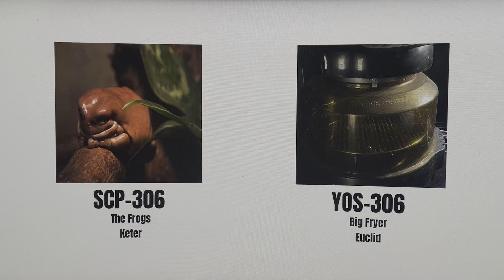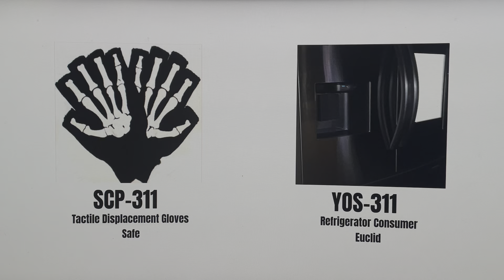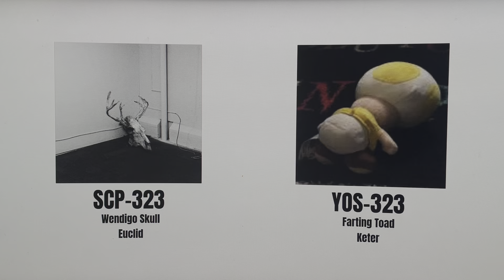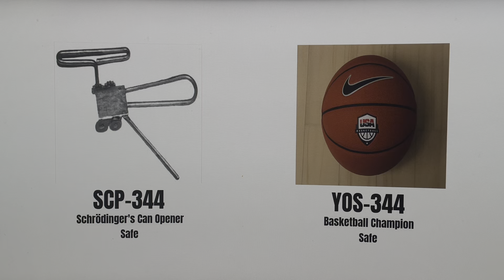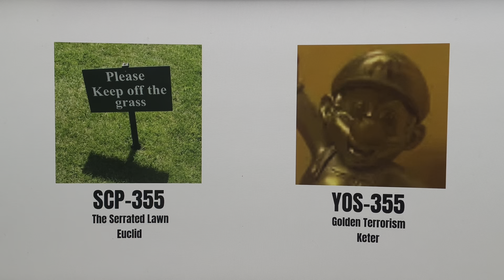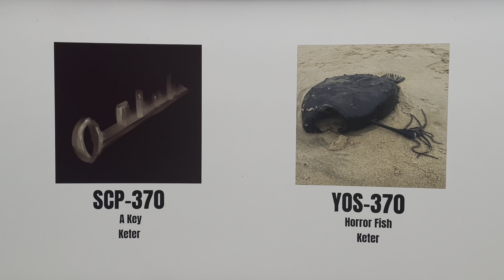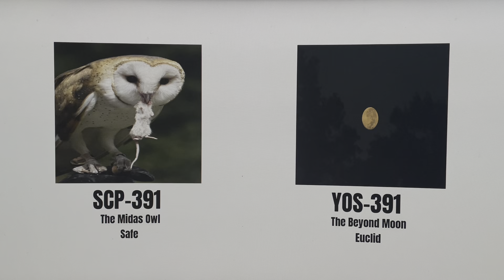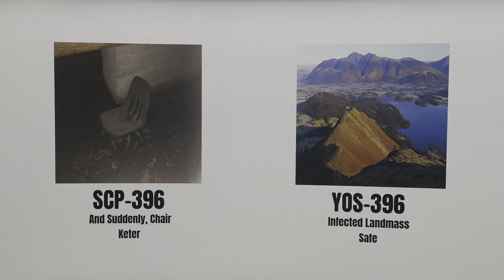SCP Vs YOS Anomalies 300-399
The full video of SCP and YOS anomalies from 300 to 399
Top: Picture of a SCP & YOS
Top text: SCP & YOS Item Number
Middle text: Filename of a YOS and SCP
Bottom text: Object classification
400-499 soon...
The series has been revived again so we are continuing!